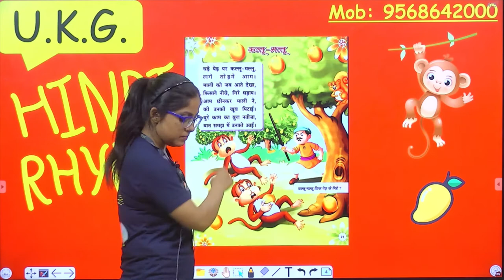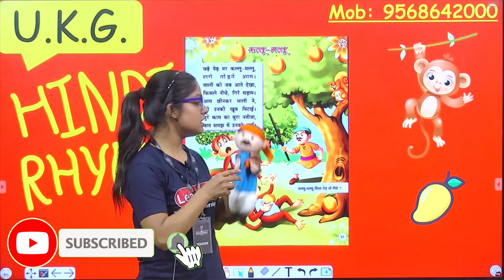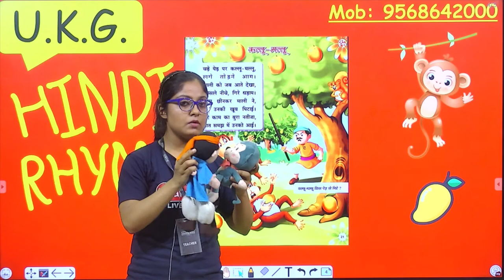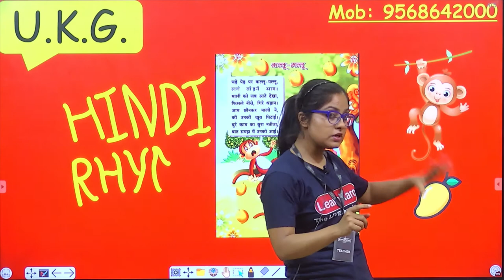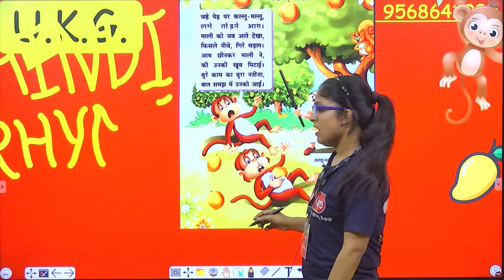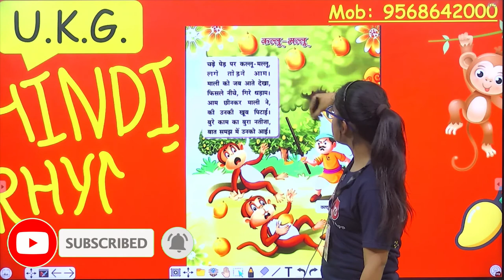Hindi Rhyme - कल्लू मल्लू | Hindi की कविता | Engaging Rhymes with actions for U.K.G. Kids